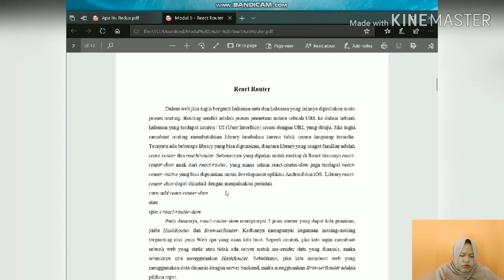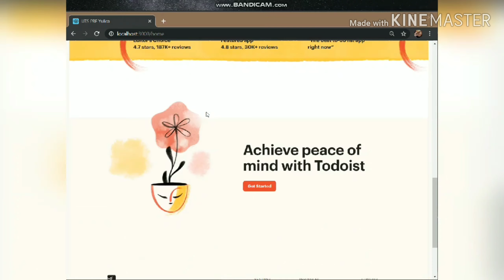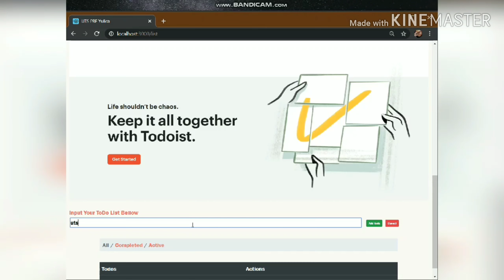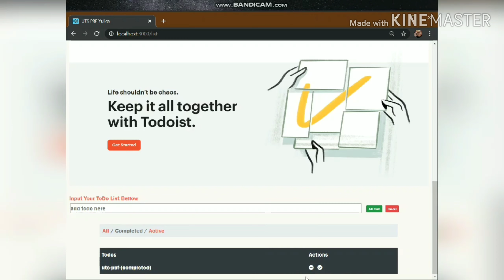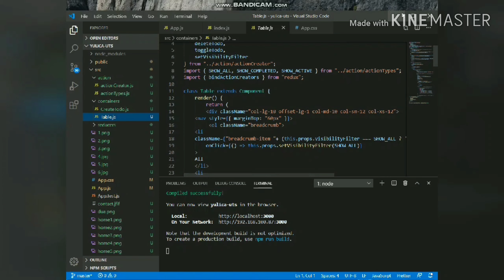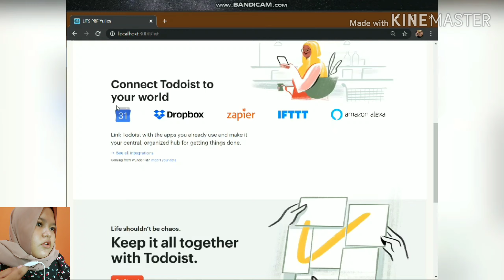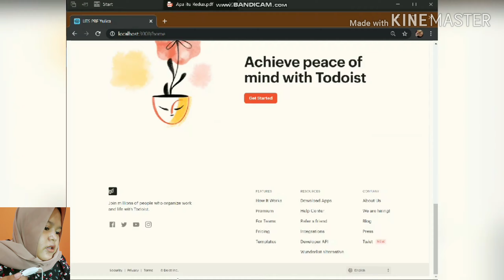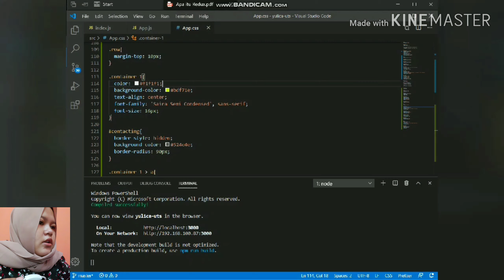Make Todoist with ReactJs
Nama : Yuli Dwi Cahyanti
Kelas : TI-3B
Absen : 26
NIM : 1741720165